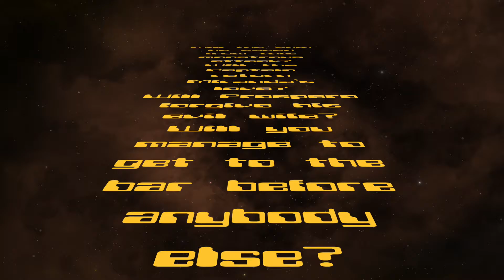End of act1- Return to the Forbidden Planet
Screen titles and audio recording (of the amazing Peter Beck) produced in my studio.